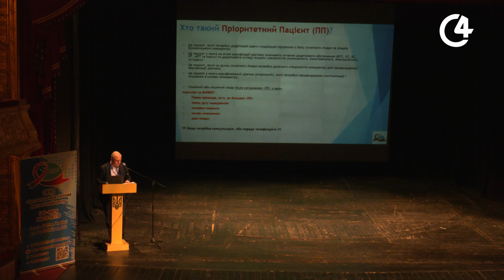"Здоров'я у фокусі". Медична конференція буковинських онкологів та сімейних лікарів | C4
У випуску:

- Як виявити рак на ранніх стадіях і яка роль у цьому сімейного лікаря?

-   Які сучасні методи діагностики та лікування  пропонує сучасна  медицина - буковинські онкологи поділились досвідом із сімейними лікарями на конференції у Чернівцях.